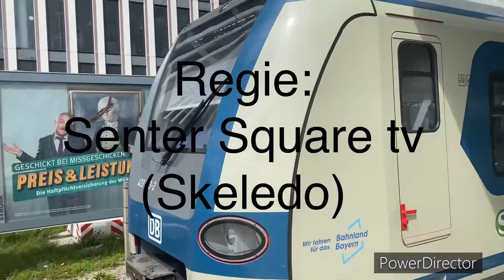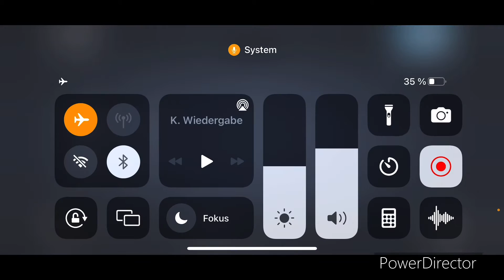Skeledo und entspannt